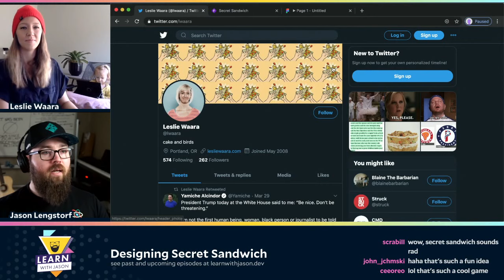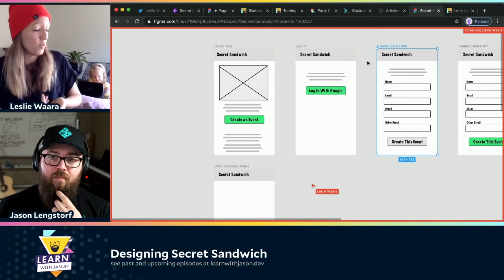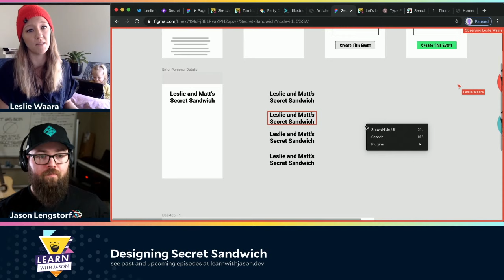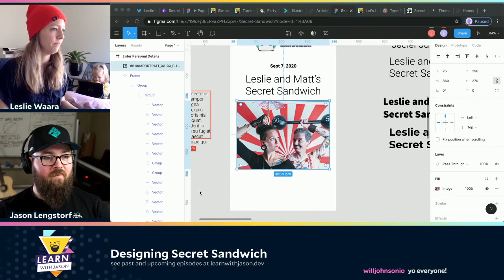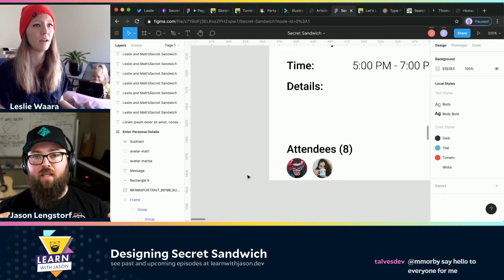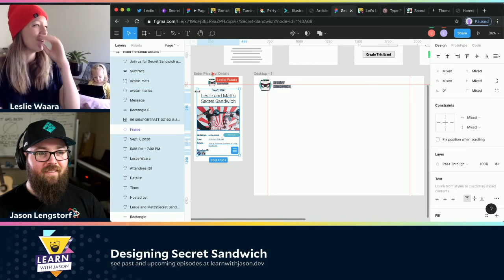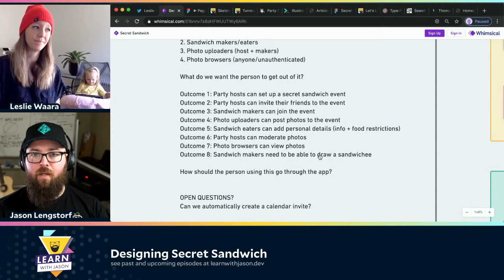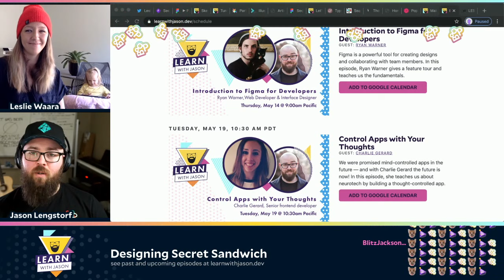Designing Secret Sandwich (with Leslie Waara) — Learn With Jason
Secret Sandwich lives! In this episode, Leslie Waara will teach us how to wireframe and design a website.